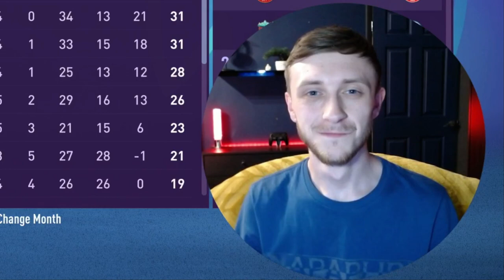IS THIS OUR FUTURE!!?? | FIFA 22 SUNDERLAND CAREER MODE | S3 E5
Thank You! Your Support is Legendary! ✌🏼